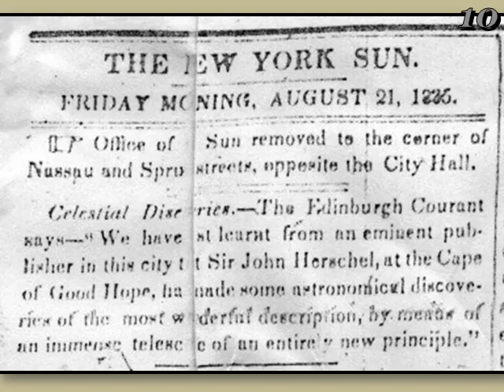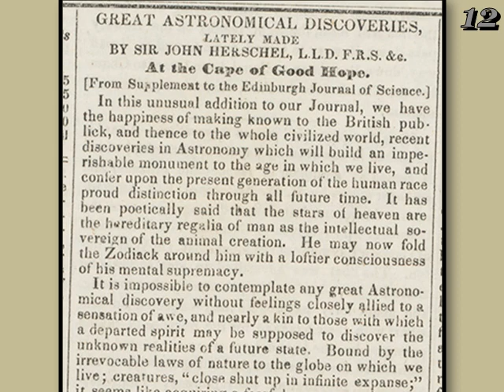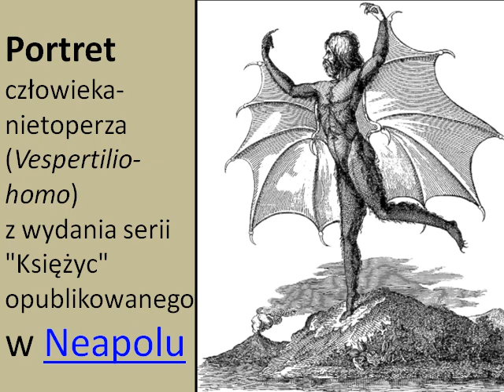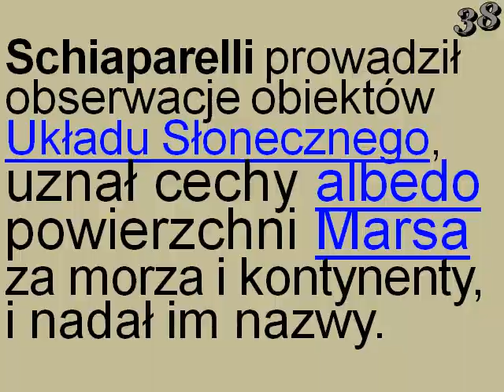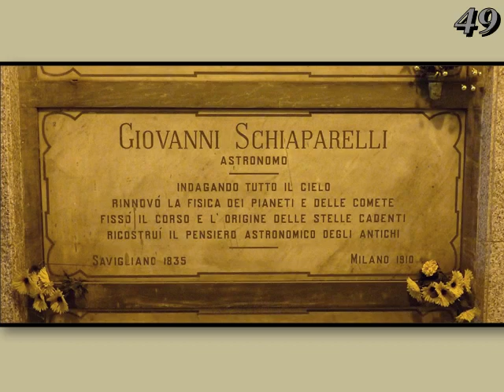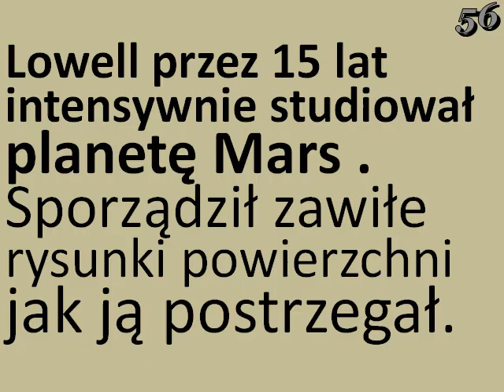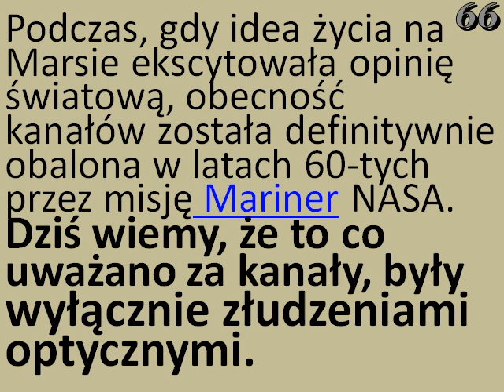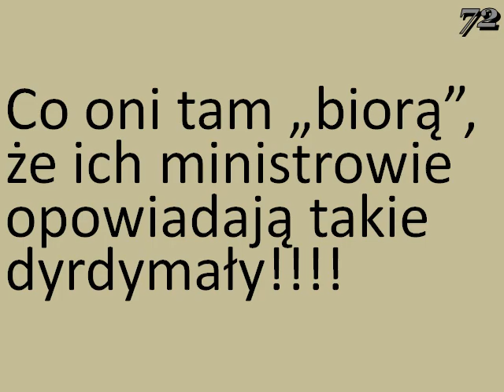INWAZJA MARSJAN - NADCIĄGA ERA UFO